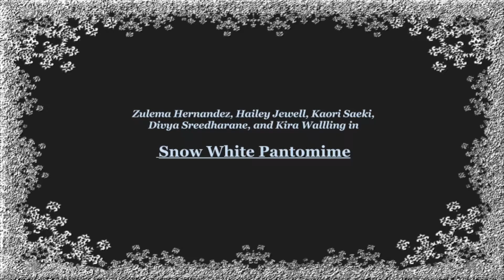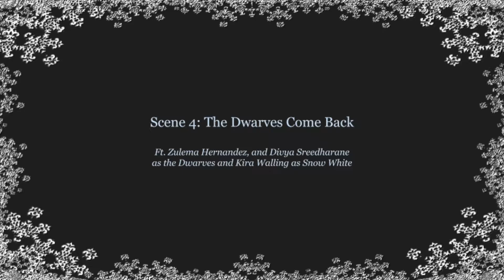Pantomime Assignment #3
Cedar Ridge HS Dance
Ballet Pantomime Assignment